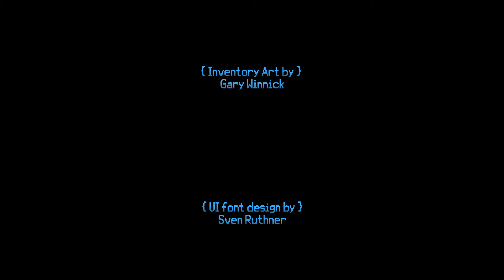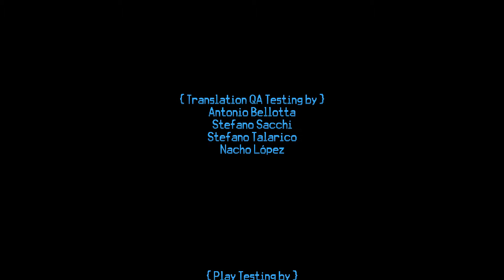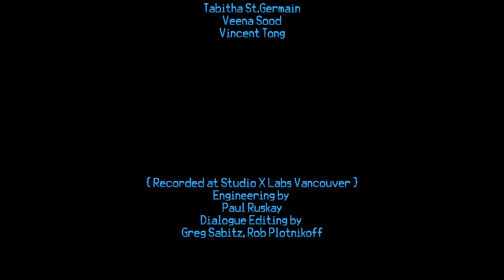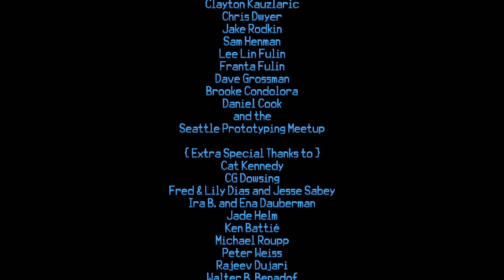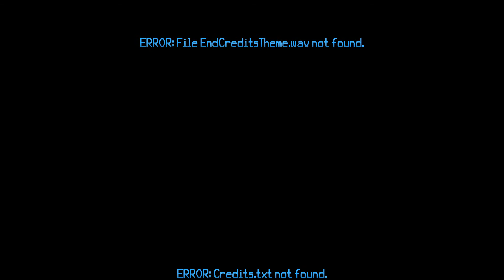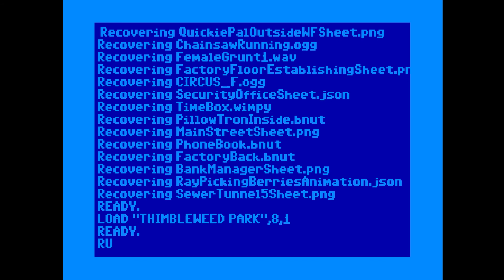[모험러]팀블위드 파크(하드) 엔딩: 론 길버트, 클래스는 영원하다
게임 실황, 리뷰, 명장면, 1분 클립, 하이라이트, 공략, 라이브, 명작, 롤플레잉, 어드벤처 등을 올립니다.